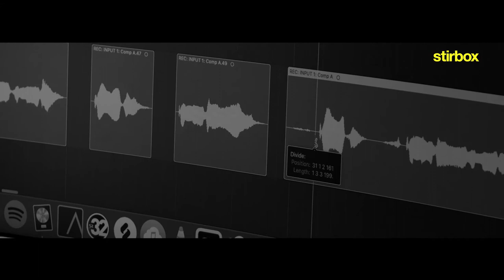Karen Nyame KG - The Making Of Sensei II - BTS Studio Documentary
Behind the scenes during the recording process of Sensei II.

Sensei II is a powerful, sunshine-filled EP with five emotive tracks, covering everything from the empowerment of women, to love, sexuality and desire, high vibrations, and partying and beyond. Collaborating with a host of incredible artists including Aymos, Toya Delazy, Taliwhoah and Mista Silva, Sonically, the project spans afrobeats, UK Funky, gqom, R’n’B and beyond. Her sound firmly rooted in the African diaspora, KG wanted the essence of ‘back home’ to be felt throughout the whole project.

Camera Operator & Editor: Andrew David
Produced & Directed: Andrew David
Executive Producer: Karen Nyame KG // Stirbox
Thanks to VixMix Studios